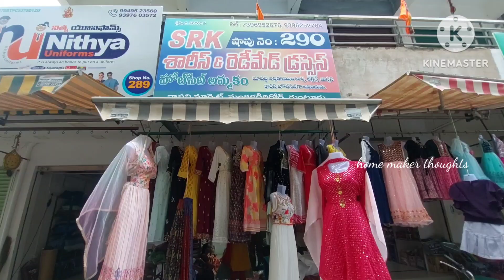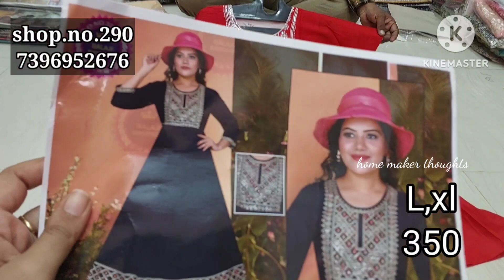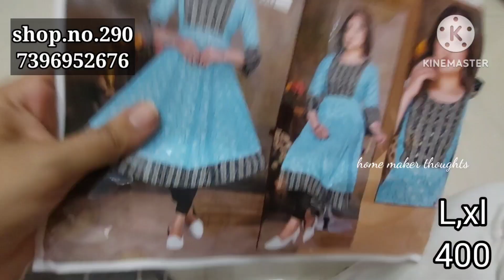guntur,ఇప్పుడు trending గా new collection,,different styles,courier available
srk sarees and ready-made shop.no.290 vasavi market mangalagiri road guntur